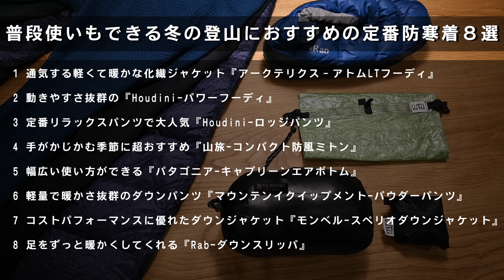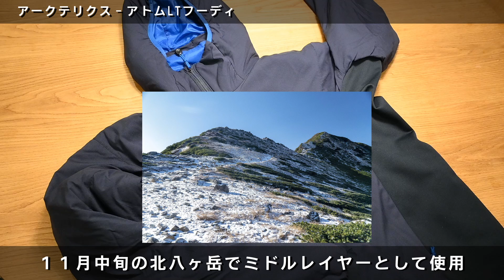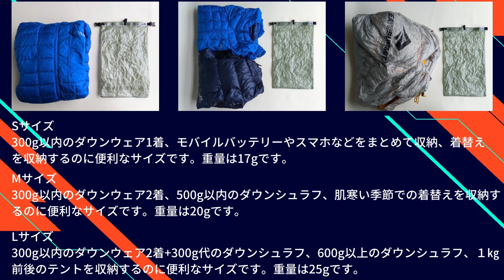【初心者登山者に知ってもらいたい】普段使いもできる寒い季節の登山におすすめの定番防寒着８選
今回紹介する冬の登山におすすめの防寒着は、普段使いもできる実用性に優れたアイテムです。どれも定番アイテムで冬の登山だけでなく、スキーやキャンプ、3シーズンの登山の防寒着としても使用できます。初心者登山者に知ってもらいたいアイテム盛りだくさんです。

今回紹介する防寒着は、1年中使える汎用性の高さが魅力のアイテムです。これから物価高騰の影響で紹介するアイテムも価格が高騰すると聞いています。今のうちに購入しておくのがおすすめです。

⭐目次
0:00：動画紹介
00:54： 通気する軽くて暖かな化繊ジャケット『アークテリクス‐アトムLTフーディ』
02:03： 動きやすさ抜群の『Houdini-パワーフーディ』
02:56：定番リラックスパンツで大人気『Houdini-ロッジパンツ』
03:35：手がかじかむ季節に超おすすめ『山旅-コンパクト防風ミトン』
05:00：インナーパンツからパジャマまで幅広い使い方ができる『パタゴニア-キャプリーンエアボトム』
05:54：軽量で暖かさ抜群のダウンパンツ『マウンテンイクイップメント-パウダーパンツ』
06:53：コストパフォーマンスに優れた800フィルパワーのダウンジャケット『モンベル-スペリオダウンジャケット』
09:26：足をずっと暖かくしてくれる『Rab-ダウンスリッパ』

⭐紹介した道具
・アークテリクス‐アトムLTフーディ

・パタゴニア-キャプリーンエアボトム

・マウンテンイクイップメント-パウダーパンツ

・モンベル-スペリオダウンジャケット

・山旅ドライバッグS-ダイニーマ製【17g】

⭐関連記事
今回紹介した動画の関連記事です。

普段使いもできる冬の登山におすすめの定番防寒着8選−これで寒さともおさらば

軽量ダウンジャケット徹底比較−登山でコンパクトに持ち運ぶウルトラライトダウン

⭐山旅旅
登山、トレイルランニングの装備に役立つ情報を日々配信しています。

⭐山旅
『痒いところに手が届く』というコンセプトの登山で使える道具を販売しています。